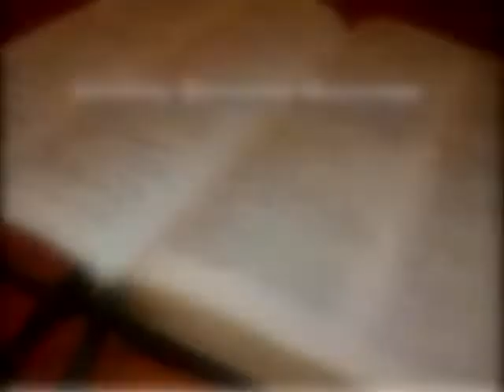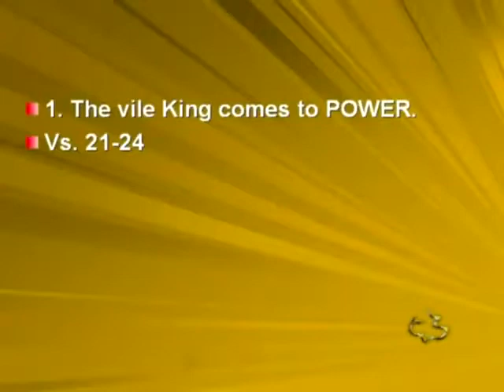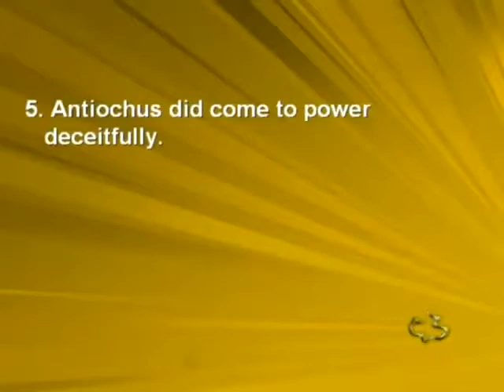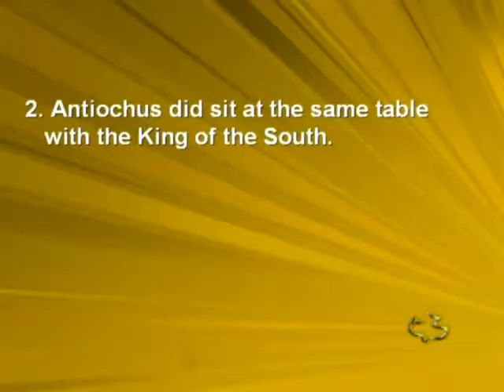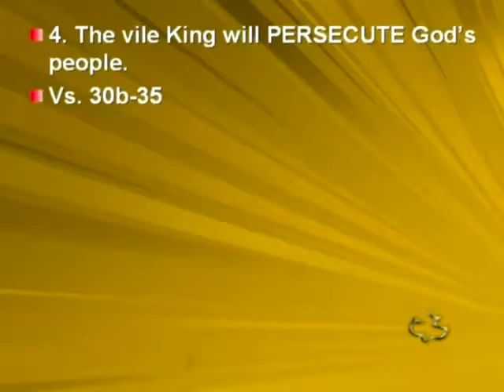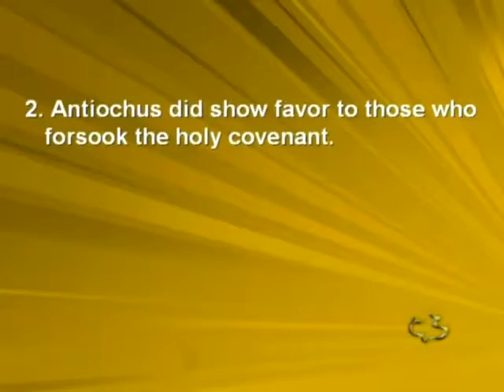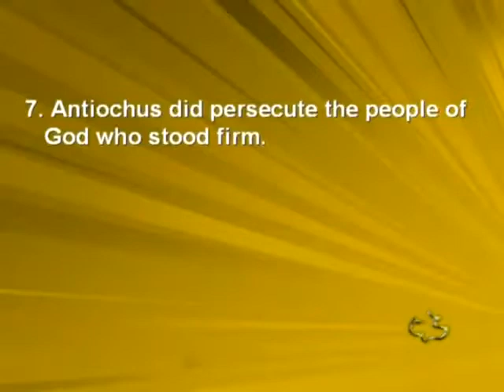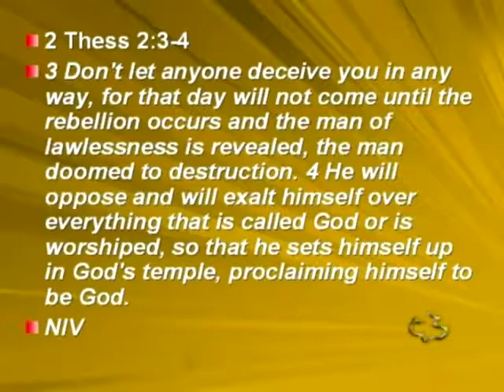13 DANIEL 11 21 35 THE VILE KING OF SYRIA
13   DANIEL   11 21 35   THE VILE KING OF SYRIA